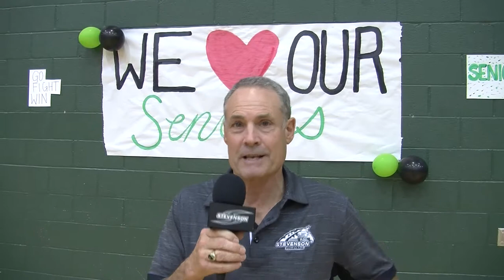Women's Volleyball vs Hood Postgame with Dave Trumbo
Head coach Dave Trumbo talks about the team's straight set victory over Hood this evening.